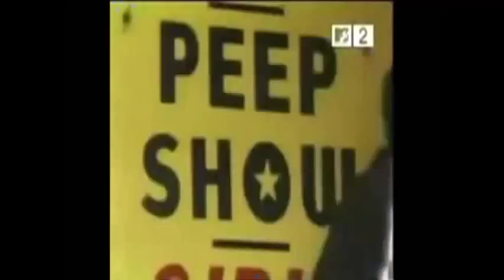Grandmaster Flash - The Message (Warner Music - 1974)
PIONEERING THE DJ INDUSTRY

SINCE 1974

There are lots of stories about the birth of jazz and the beginning of rock n' roll, but hip-hop has founding fathers: one of them is DJ Grandmaster Flash. In the early 70's Joseph Saddler was living in the South Bronx and studying electrical engineering. However, Saddler, a native of the Bronx, had a much deeper passion for music; he had been experimenting with his father's vinyl since he was an toddler. His knowledge of audio equipment led him to an idea that would revolutionize the way he Played music: the turntable would become his instrument.

The career of DJ Grandmaster Flash began in the Bronx with neighborhood block parties that essentially were the start of what would become a global phenominon — the dawn of a musical genre. He was the first DJ to physically lay his hands on the vinyl and manipulate it in a backward, forward or counterclockwise motion, when most DJs simply handled the record by the edges, put down the tone arm, and let it play. Those DJs let the tone arm guide their music, but Flash marked up the body of the vinyl with crayon, fluorescent pen, and grease pencil—and those markings became his compass.

He invented the Quick Mix Theory, which included techniques such as the double-back, back-door, back-spin, and phasing. This allowed a DJ to make music by touching the record and gauging its revolutions to make his own beat and his own music. Flash's template grew to include cuttin', which, in turn, spawned scratching, transforming, the Clock Theory and the like. He laid the groundwork for everything a DJ can do with a record today, other than just letting it play. What we call a DJ today is a role that Flash invented.

By the end of the 70s, Flash had started another trend that became a hallmark around the world: emcees followed flash to the various parts and parties to rap/emcee over his beats. Before long, he started his own group, Grandmaster Flash and the Furious Five. Their reputation grew up around the way the group traded off and blended their lyrics with Flash's unrivaled skills as a DJ and his acrobatic performances—spinning and cutting vinyl with his fingers, toes, elbows, and any object at hand.

Grandmaster Flash and the Furious Five went Platinum with their single, "The Message." Meanwhile, the single "The Adventures of Grandmaster Flash on the Wheels of Steel" introduced DJing to a larger listening audience than it had ever known before; it became the first DJ composition to be recorded by a DJ. The group's fame continued to grow with "Superappin," "Freedom," "Larry's Dance Theme," and "You Know What Time It Is." Punk and new wave fans were introduced to Flash through Blondie, who immortalized him in her hit, "Rapture."

The rock n' roll hall of fame also recognized Flash with an honor no one else in hip hop has received: Grandmaster Flash and the Furious Five became the first hip hop group ever inducted into the Rock and Roll Hall of Fame in 2007. Flash is the first DJ to ever receive that honor.

By the time the 90s rolled around, Flash was hand picked by Chris Rock to spend five years as the music director for his groundbreaking HBO series, The Chris Rock Show. More recently, Flash has played for audiences as large as the Super Bowl and as elite as Queen Elizabeth II of Great Britain.

On top of his induction to the Rock and Roll Hall of Fame, Flash has been the recipient of many awards, including VH1 Hip Hop Honors; The Icon Award from BET in honor of his contribution to hip hop as a DJ; The Lifetime Achievement Award from the RIAA; and Bill Gates' Vanguard Award.

Although Flash has been in the business for many years, he shows no sign of slowing down: this coming year promise, a new album, and he will began his descent from the analog vinyl world of DJing to enter the digital world of DJing. His DJ application of choice is "Traktor Scratch" by Native Instruments.

Grandmaster Flash's memoirs, The Adventures of Grandmaster Flash -- My Life My Beats was released in bookstores worldwide. The book is penned by David Ritz, author of both Marvin Gaye's and Ray Charles' biographies. In this extraordinary book, Grandmaster Flash sets down his musical history, sharing for the first time his personal and difficult life story—along with no small amount of wisdom and experience.

The Smithsonian Museum of American History in honor of Black History Month has opened its exhibit RECOGNIZE! Hip Hop and Contemporary Portraiture that Grandmaster Flash along with other hip hop artist such as LL Cool J, Erykah Badu and Common will be featured.

In closing, grandmaster flash continues to tour the world, in festivals, clubs and venues. He now has his eyes and ears on this new craze-dance music,. which he now adds to his legendary repertoire.